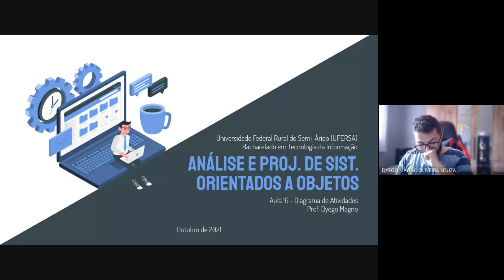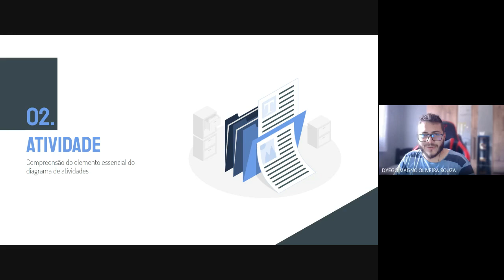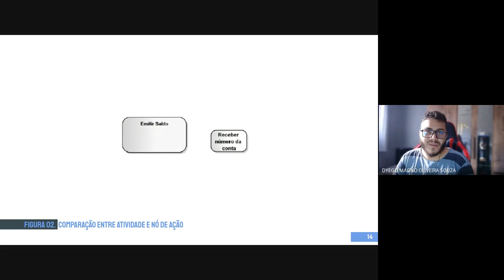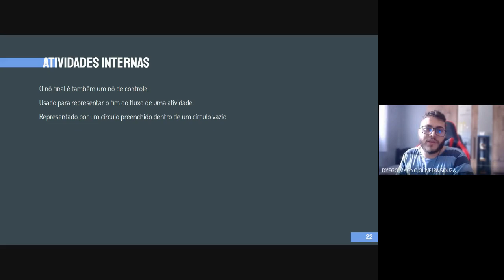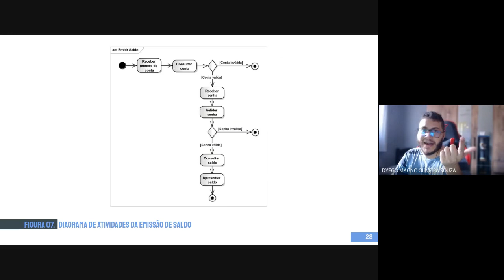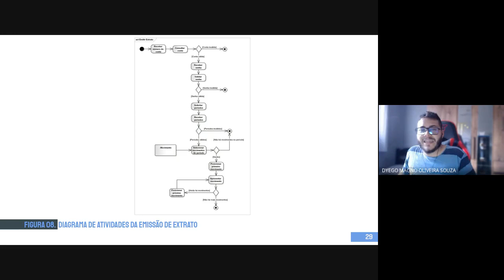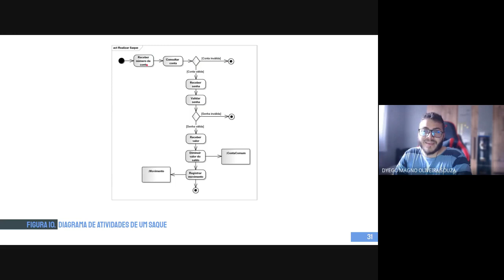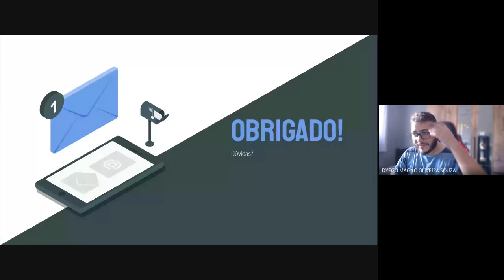Análise e Proj. de Sistemas Orientados a Objetos | Aula 16 - Diagrama de Atividades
Universidade Federal Rural do Semi-Árido (UFERSA), Campus Pau dos Ferros - RN
Curso: Bacharelado em Tecnologia da Informação
Disciplina: Análise e Projeto de Sistemas Orientados a Objetos
Professor: Dyego Magno
Ano: 2021